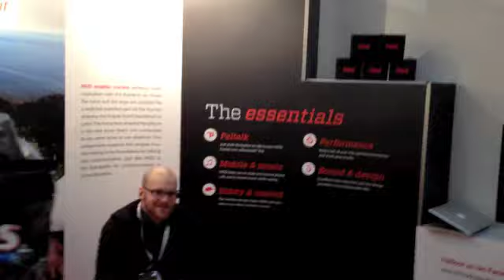HIOD One at ISPO 2012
Our product was chosen as the overall winner of the Performance category at ISPO Award!